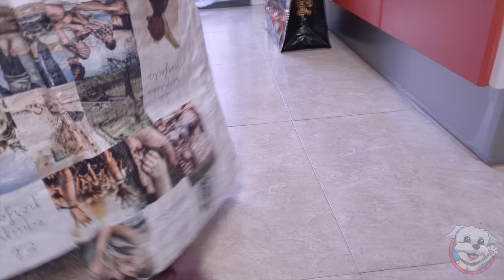¡PAUSE CHALLENGE con mi Perrita!🐶 ¡24 horas RETO PAUSA! - Anima Dogs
¡Pause challenge con nuestra perrita Dasha!🐶 ¡Pasamos 24 horas haciendo el reto PAUSE CHALLENGE!